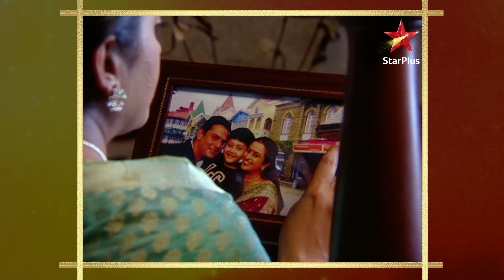Siddharth ne Dadaji ka kiya grand welcome! | Full Episode:06 | Chand Chupa Badal Mein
Show Name : Chand Chupa Badal Mein
Episode : 06

Ye ek dilchasp kahani hai jo Nivedita Sharma, yaani Nivi ki kahani hai, jo ek simple family se karti hai belong. Thodi si sharmili aur dayalu Nivi milti hai apne bachpan ke dost Siddharth se, lekin saath mein Nivi ko karna padta hai parivaarik rishtey aur tyag ki kathinaiyon ka saamna. Toh dekhiye Chand Chupa Badal Mein, Jahan prem, tyag aur vyaktitva ki unnati ka sangharsh hai,vahan Nivi apne sapnon aur apno ke liye kaise ladd payegi.